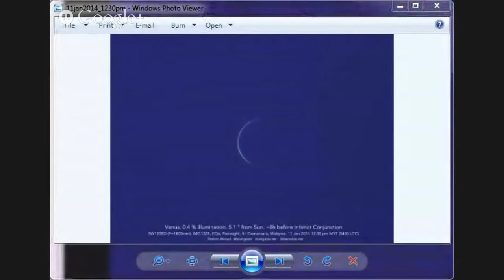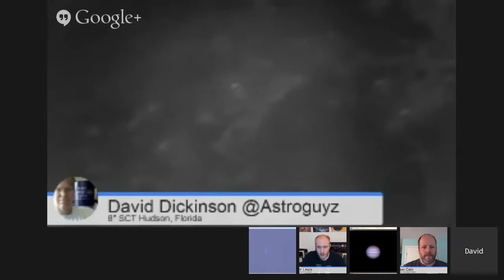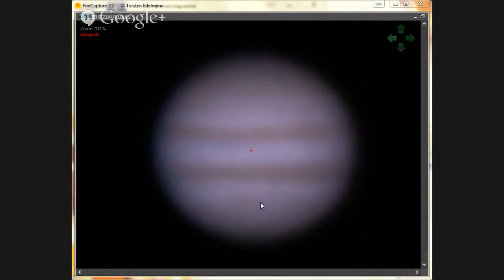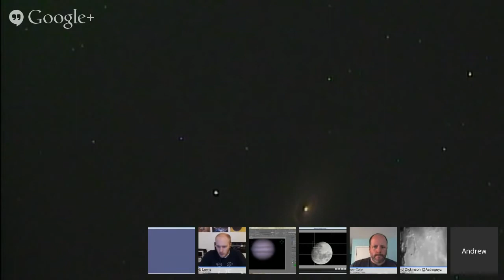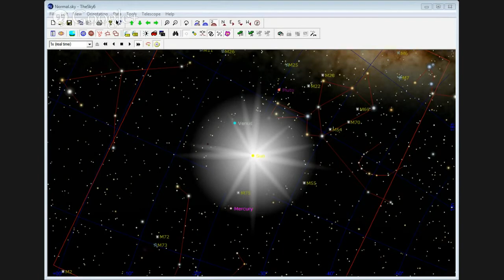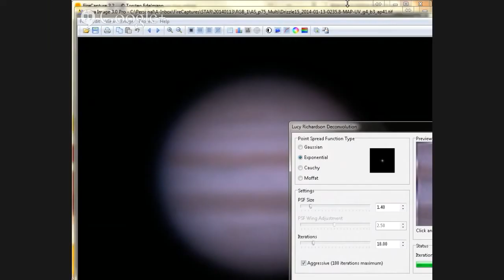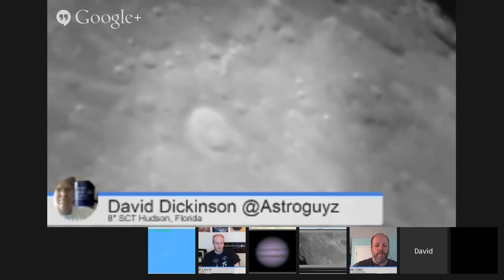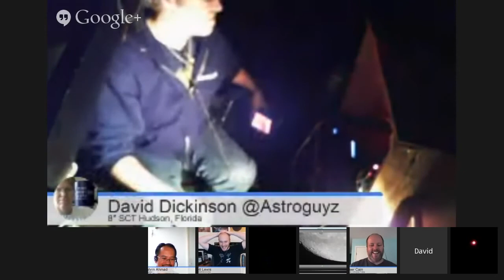Virtual Star Party January 12, 2014 - The Planetary Show!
Hosts: Fraser Cain and Scott Lewis

Astronomers:
David Dickinson in Florida
Mike Phillips in North Carolina
Shahrin Ahmad in Malaysia
Andrew
James McGee

Views:
Venus at inferior conjunction
Io being occulted by Jupiter
the Moon,including near the Chang'e landing site in Mare Iridium
the Sun, with sunspot R44
Galaxy M64
tiny Mercury
filaments on the Sun
Jupiter
M51 Whirlpool Galaxy
more Moon views, including Tycho crater
and finally Mars!

We hold the Virtual Star Party every Sunday night as a live Google+ Hangout on Air. We begin the show when it gets dark on the West Coast. If you want to get a notification, make sure you circle the
Virtual Star Party on Google+. You can watch on our YouTube channel or here on Universe Today.